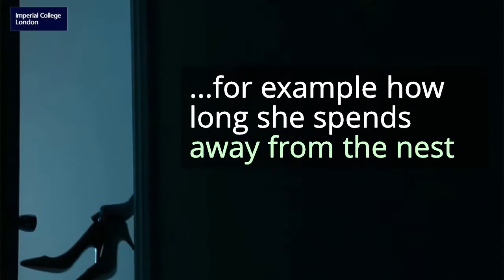Sparrows with unfaithful 'wives' care less for their young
A new study shows that male sparrows can judge if a spouse is prone to infidelity, providing less food for their brood if their partner is unfaithful.